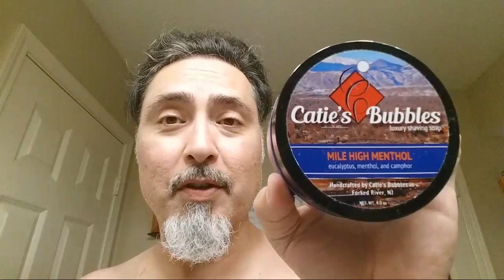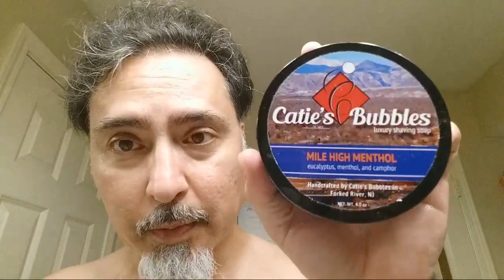SOTD JustOneJuly 2017-07-27